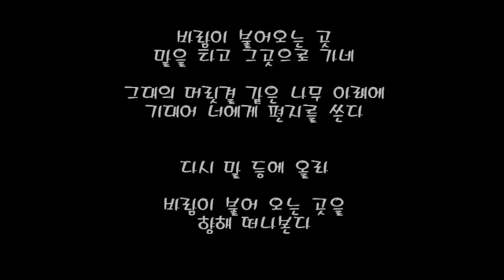Horseback Riding in Mongolia(Rainbow-Chaser)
Mongolia,The best place which horse-riding tour